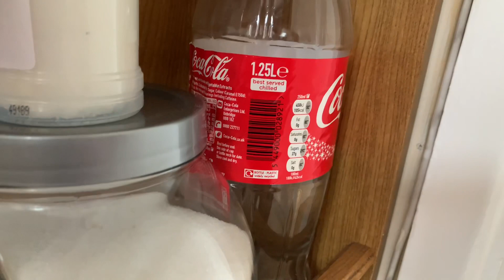GOT OUR KEYS TO THE NEW HOUSE | OPERATION LIPAT BAHAY